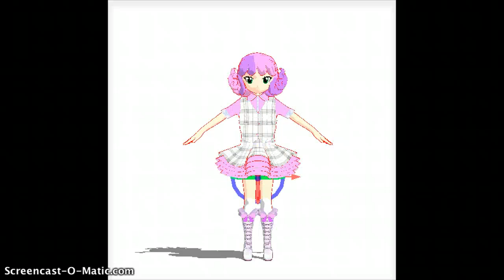MMD on mac is glitchy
Sweetie belle model